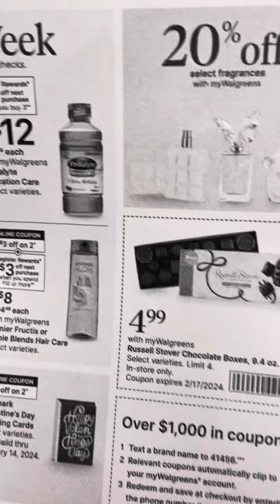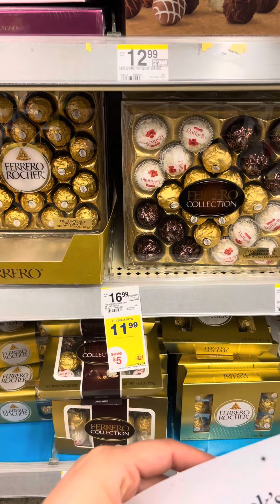Aprovecha los chocolates en walgreens 🔥 y los ferrero